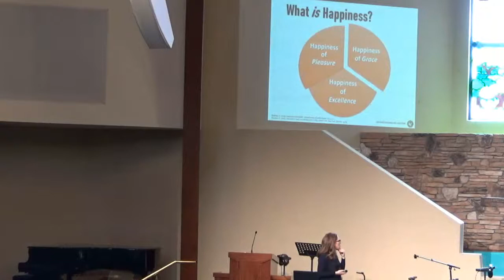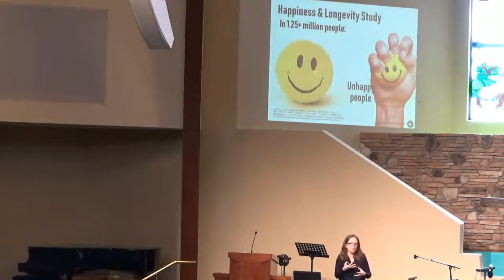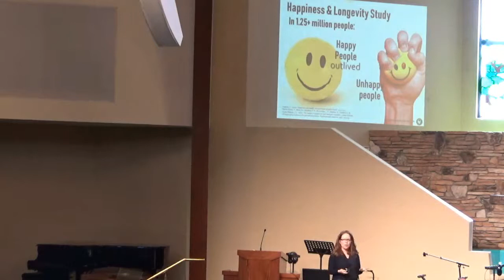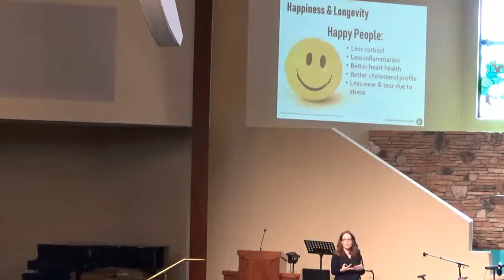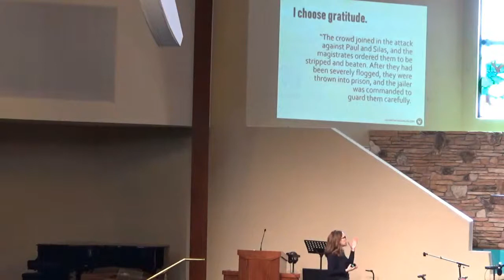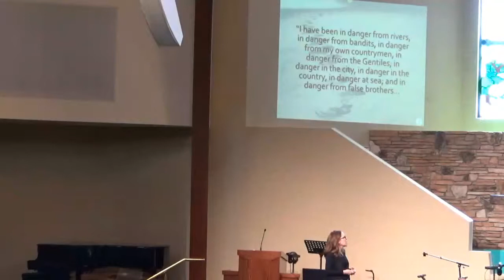"Leaving the Shadowland of Stress, Depression and Anxiety (part 3)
Dr. Pamela Coburn-Litvak